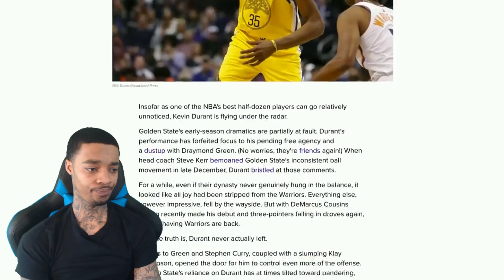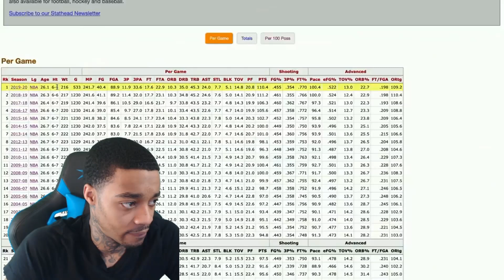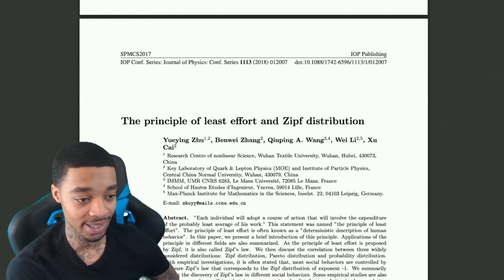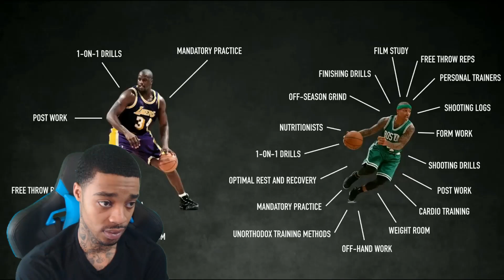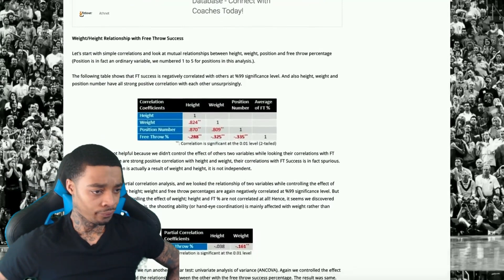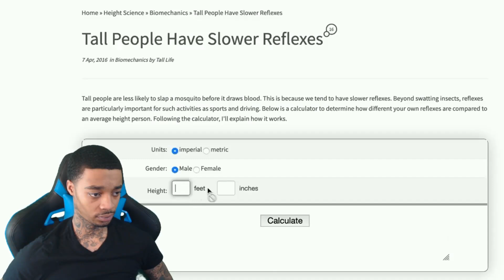FlightReacts What If Stephen Curry Was 7 Feet Tall?